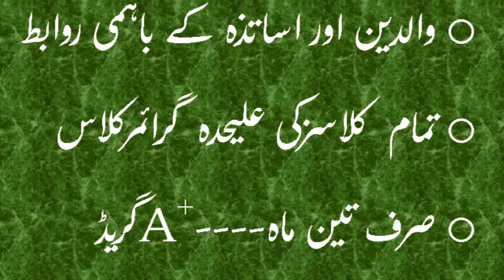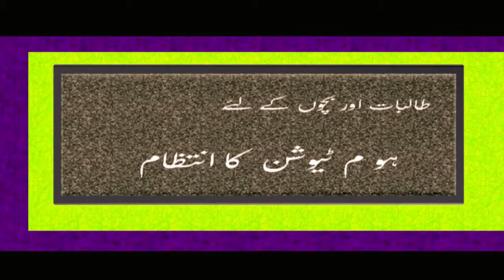the eagle star academy kot essa shah...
the eaglestar academy